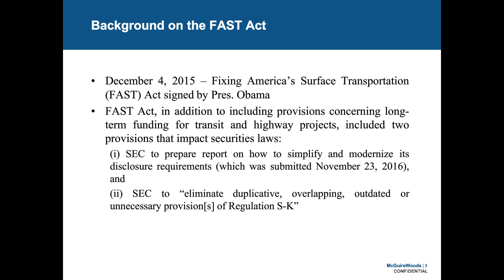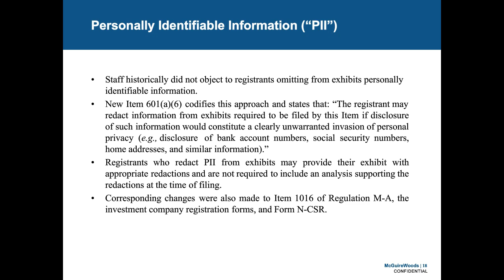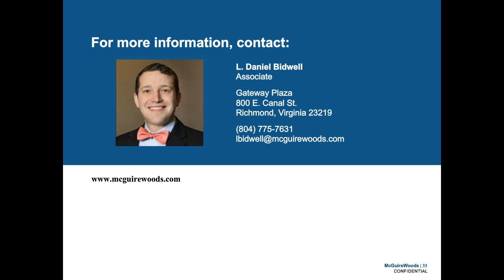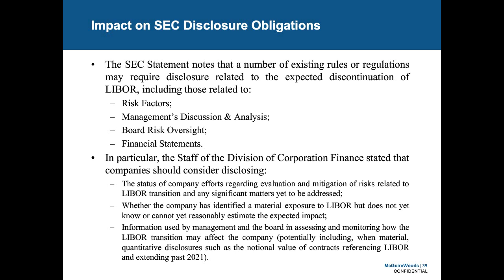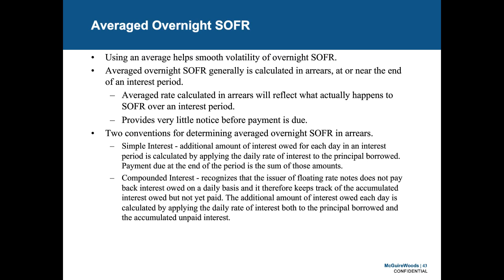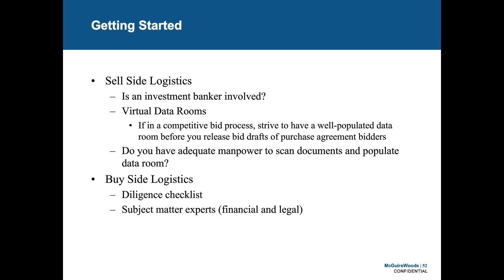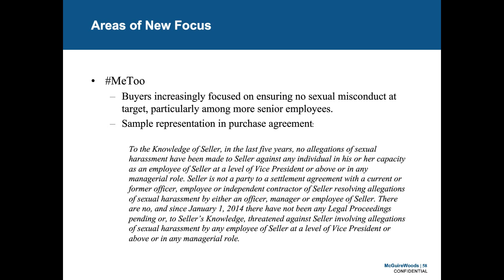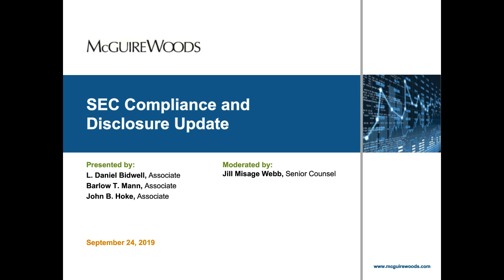SEC Compliance and Discloure Update: Sept. 2019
McGuireWoods' securities practice group provides an informative discussion of securities law developments and guidance on compliance matters. Topics: FAST Times at the SEC: Recent Changes to Regulation S-K; The Readiness Is All: Overview of LIBOR, SOFR and Related Transition Issues; Preparing for M&A Due Diligence